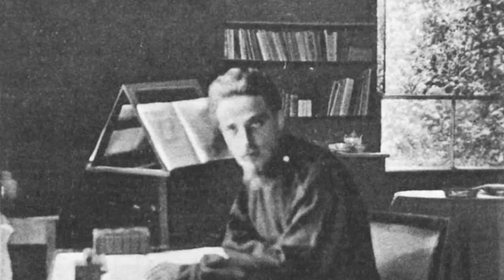Celebrating The Works Of Meaningful Poets | "Requiem für eine Freundin" by Rainer Maria Rilke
Reciting Rainer Maria Rilke's poem "Requiem / Für eine Freundin / Paula Modersohn Becker".

Photographs in order of appearance:
1. Photo by Wictor Cardoso from Pexels
2. Rainer Maria Rilke in the studio al Ponte in the garden of the villa Strohl-Fern in Rome (1904)
3. Photo by Hoang Loc from Pexels
4. Photo by Pille Kirsi from Pexels
5. Photo by Hamid Tajik from Pexels
6. Photo by cottonbro from Pexels
7. Photo by Octoptimist from Pexels
8. Photo by Octoptimist from Pexels

Intro music: “Cantus Firmus Monks” by Doug Maxwell / Media Right Productions